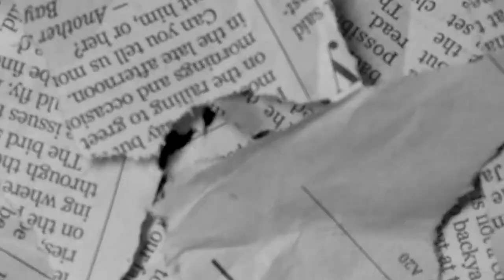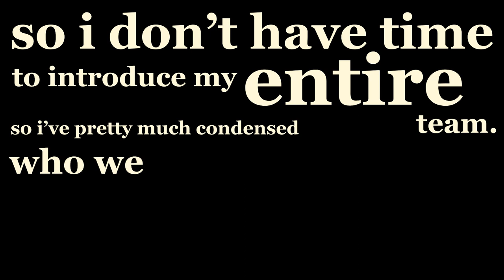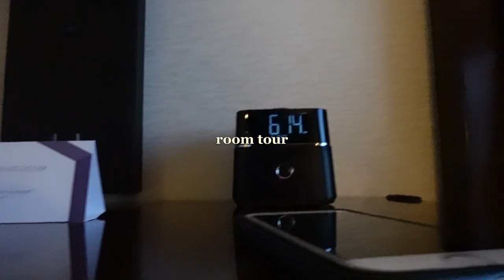A REALISTIC NATIONALS VLOG (2022)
I went to NCVF's Nationals 2022 in phoenix arizona, the largest club volleyball tournament hosted once a year.

credits to my dawg ben for the cinematic shots !!

~ background music ~
lil uzi vert - movie
lil playah - never will i ever
mkwii ost - coconut mall
scorey - rock n roll

~ about noweh ~
i love pokemon. i'm kind of a nerd. i love being inspired on youtube so that's what i'm tryna do for others. vlog content includes friends, books, cooking, meditation, workout out, being productive, being unproductive, & being stupid. make sure you get into some nature today.